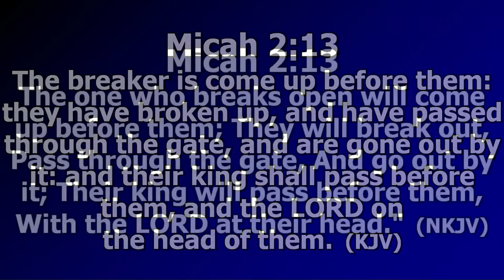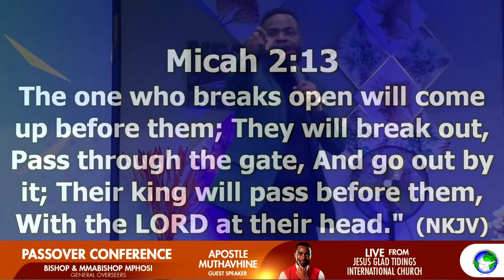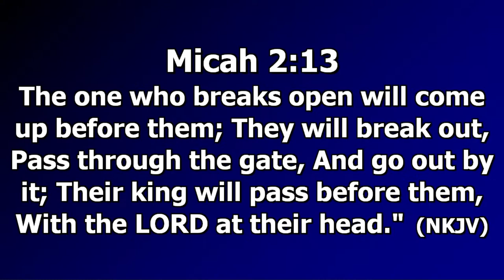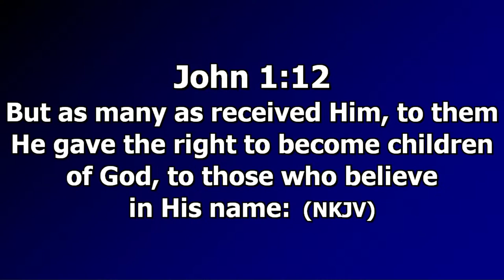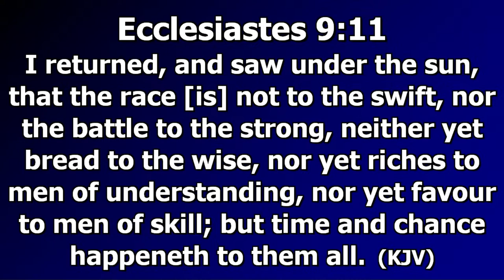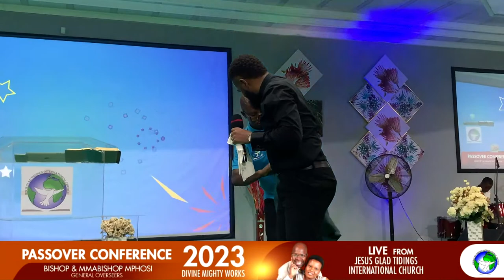||Day 5||Passover Conference 2023 ||Apostle Sylvester Muthavhine || JGTIC- Makwalaneng||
Bishop MS Mphosi, Jesus Glad Tidings International Church, Polokwane, South Africa,